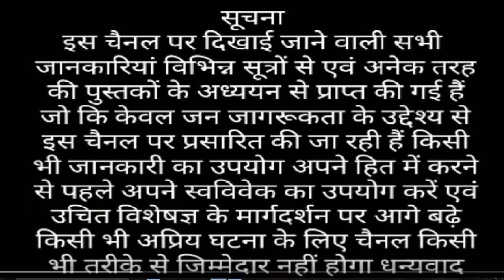चारमीनार के निर्माण के समय के बारे मे जानिये चारमीनार का निर्माण किसने करवाया